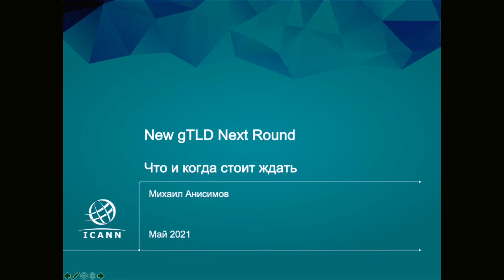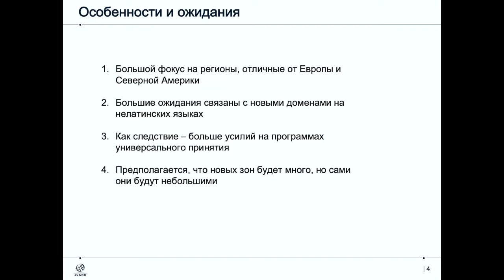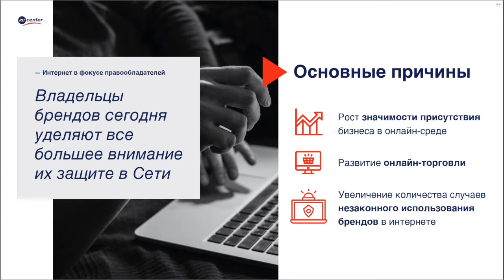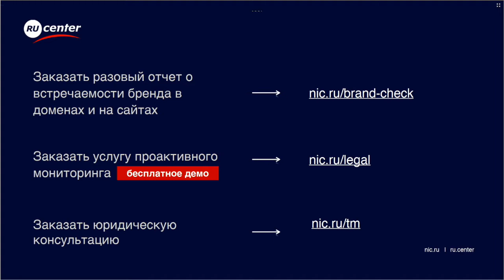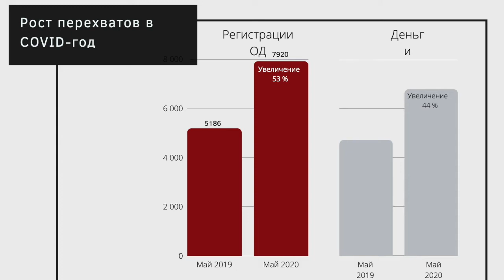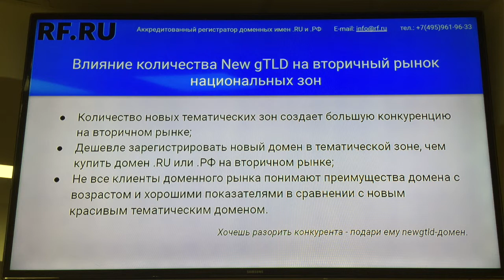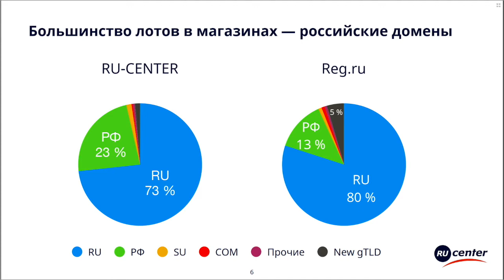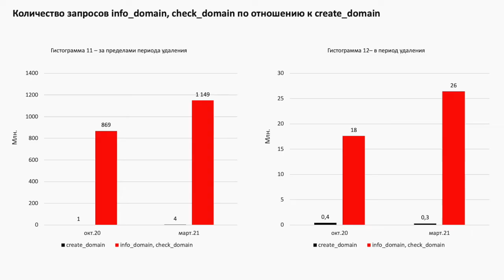РИФ 2021 - Доменная секция - 20 мая 2021 года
Старые новые проблемы рынка регистрации доменов в России. Доменные споры. Тренды развития вторичного рынка.